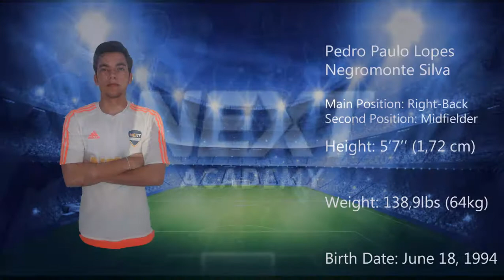Pedro Negromonte - Brazilian Soccer Recruiting ( Next Academy )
Main Position: Right-Back
Second Position: Midfielder

Height: 5'7'' (1,72 cm)

Weight: 138,9 lbs (64 kg)

Birth Data: June 18, 1994